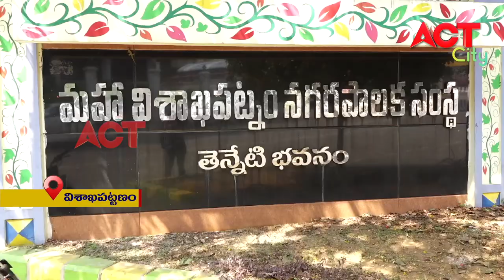FOOT PATH SPL PROGRAM